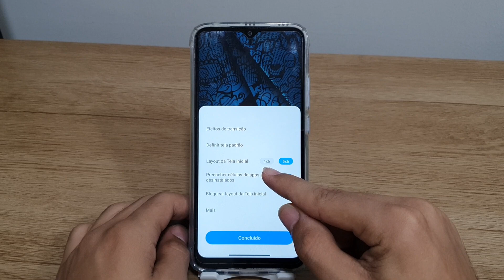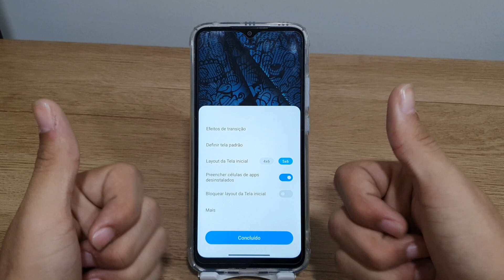Como aumentar o layout da tela inicial no seu Redmi 10A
Fala pessoal!! vou mostrar nesse vídeo passo a passo de como aumentar o layout da tela inicial no seu Redmi 10A

★ LINK ONDE COMPRAR:
★Moto G60